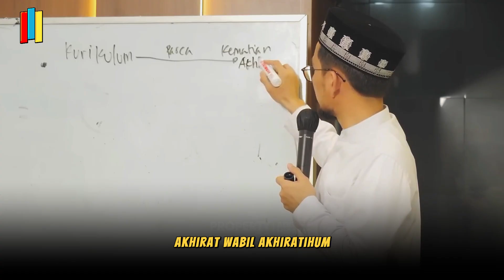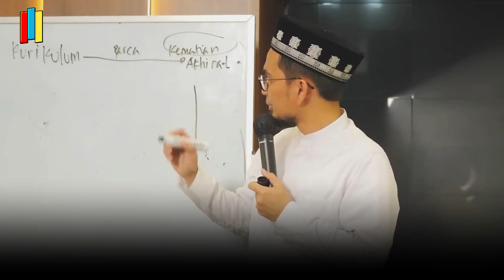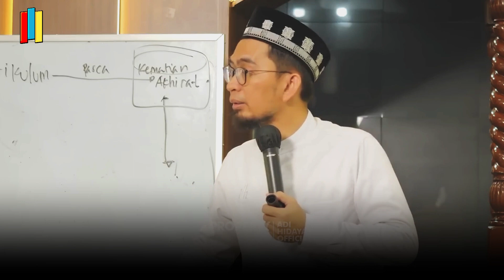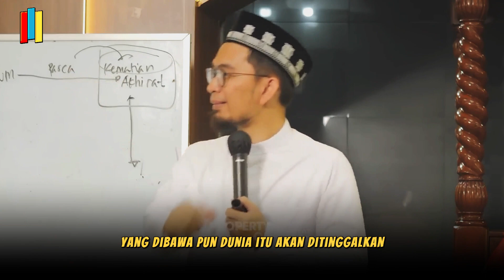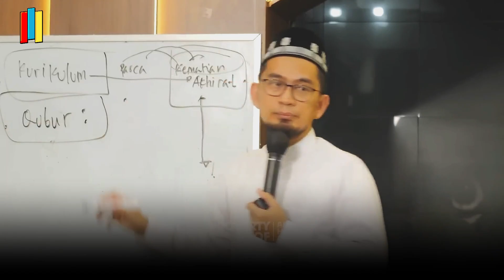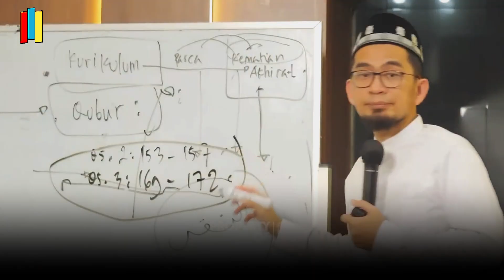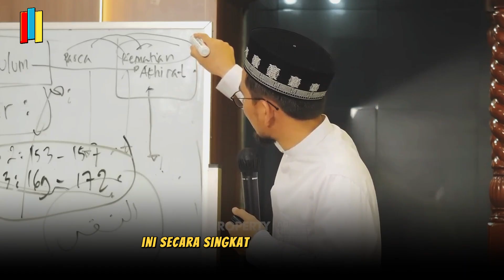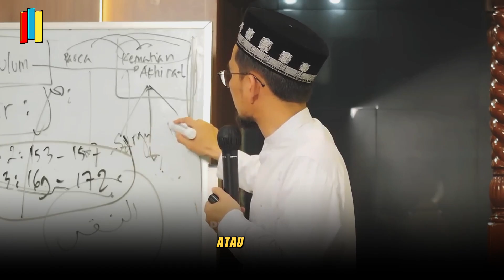Orang yang Paling Merugi Di Dunia - Ustadz Adi Hidayat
Mazzmuu tidak berafiliasi dengan bisnis yang produknya ditampilkan dalam ulasan ini.Setiap merek dagang yang digambarkan adalah milik pemiliknya masing -masing.